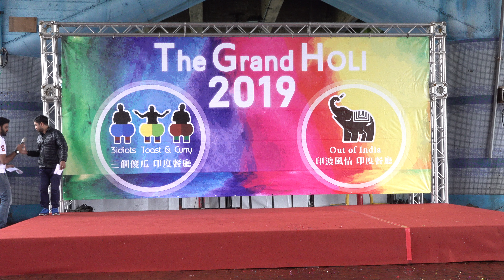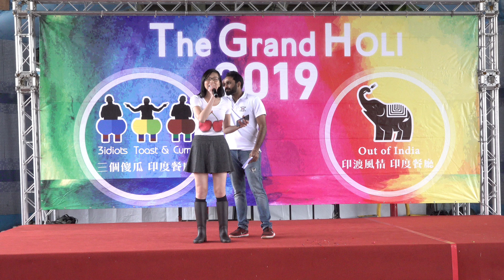C0007｜Vocal｜Mantosh｜20190309_印度好麗節｜The Grand Holi Taipei 2019｜綠光河岸公園｜中正橋下